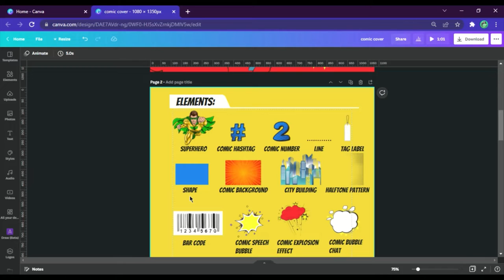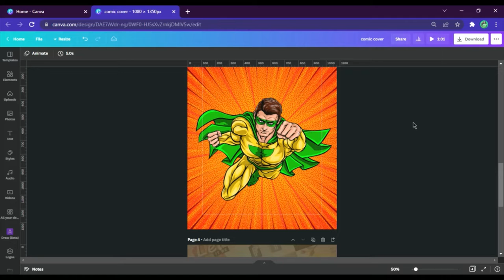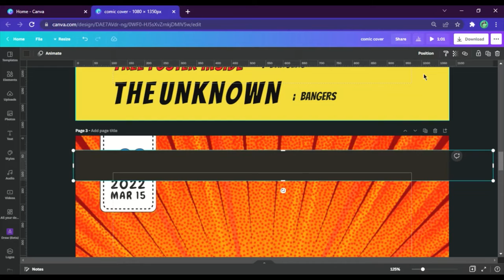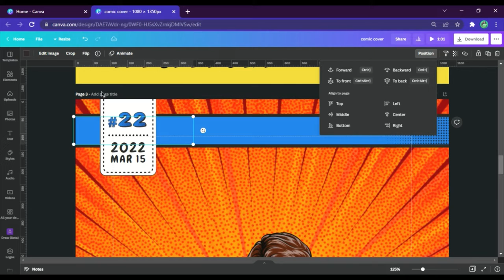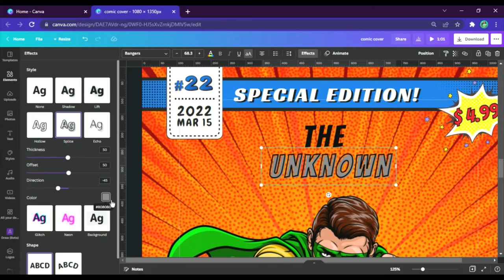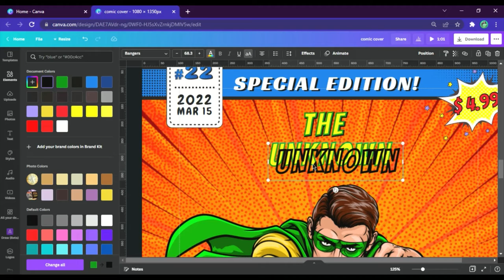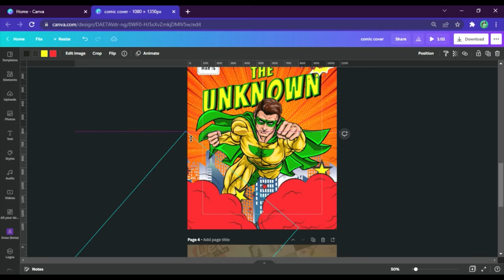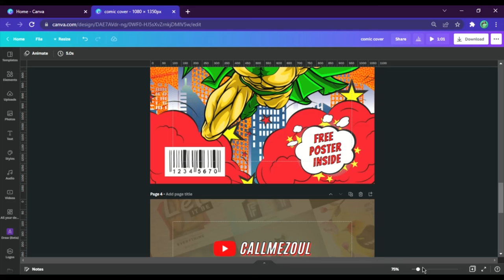A Guide to Design a Comic Cover Using Canva at Any Age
Let's use Canva to create a comic cover.
I hope this has been inspiring to you.
I wish you all the best with your design!